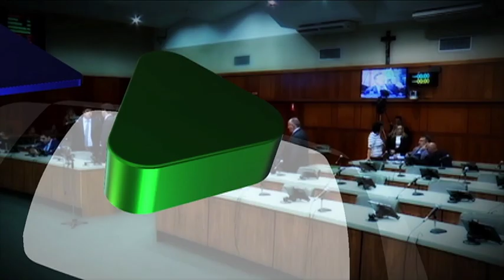Reportagem - Curso de Atendimento Eficiente para servidores da ALEGO